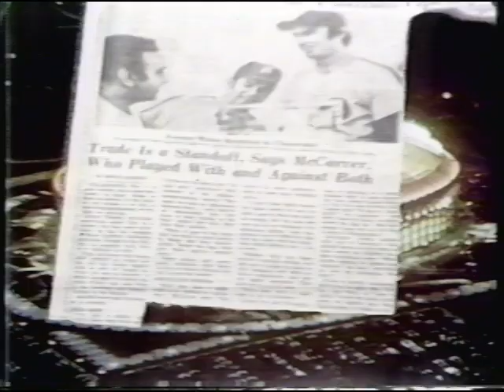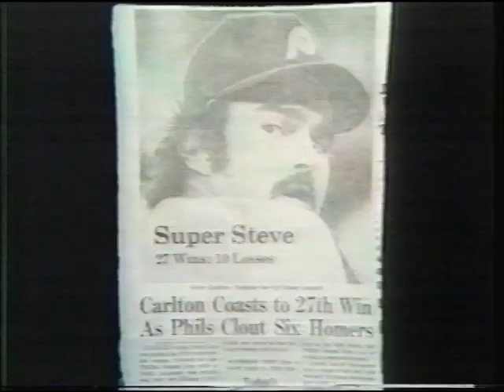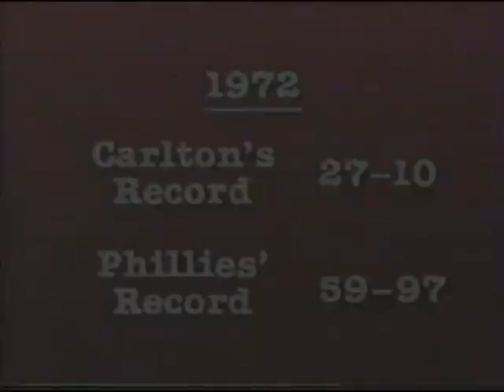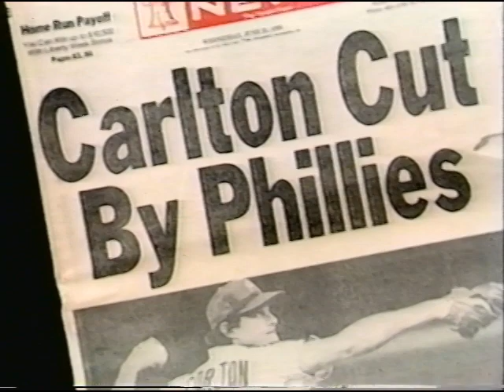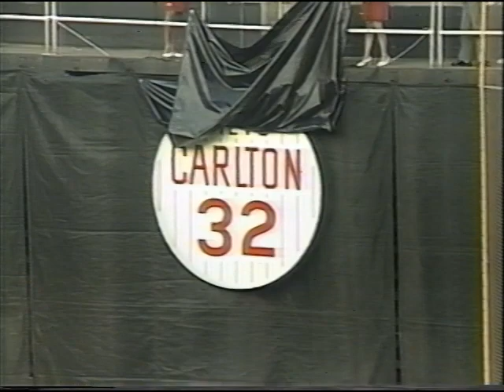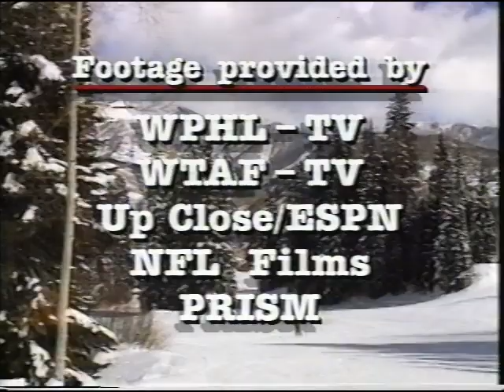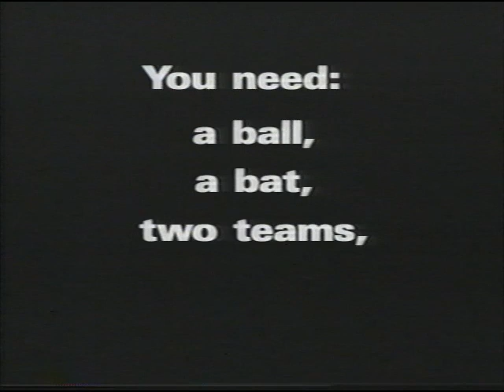Lefty: The Life & Times Of Steve Carlton (VHS, 1994)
He is the greatest lefthanded pitcher in Phillies history. He won more than 300 big league games, struck out more than 4000 batters, and is the only pitcher ever to win four Cy Young Awards. He won 27 games for a woeful Phillies team in 1972, and eight years later he led the resurgent Phils to their first-ever World Series championship!

But even after more than two decades in the big leagues, Lefty has remained an enigma to the public. For years, he refused to talk to the press, and his ideas and lifestyle have been the source of wild speculation.

In this collectors' edition video, Lefty sets the record straight and gives his fans an up-close look at the real Steve Carlton.

You'll see what truly makes Lefty tick, and get a glimpse of what went on behind the scenes during his remarkable career. Tim McCarver, Pete Rose, and Darren Daulton are among the many baseball luminaries who contribute to this fascinating retrospective, and Lefty himself invites you to his new home in Durango to help peel away the mystique.

LEFTY reveals Carlton's undying commitment to the craft of pitching a baseball and his rare appreciation of the baseball fan. As Lefty Carlton takes his place among baseball's elite in Cooperstown, LEFTY takes its place as a keepsake for any fan who wants to relive the glory days of one of baseball's all-time greats.

Narrated by Harry Kalas

Produced, written, and edited by Dan Stephenson